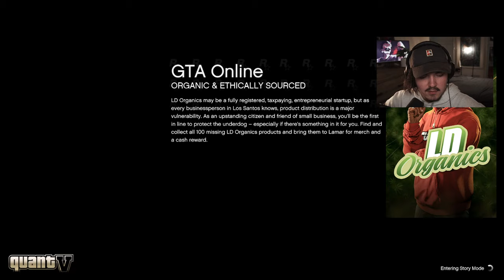GTA 5 Home Invasion Mod | Robbing Homes & Cracking Safes!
In GTA 5 you can do just about whatever you want. But have you ever wanted to rob homes and crack safes in the back of stores? Well.. That is EXACTLY what we will be doing in GTA 5 Today With some GTA Mods!

Where do i get my music and sound effects?

Enjoy my videos and want to show extra support?

GEAR I USE:
I get a small kickback from the sales if you use my links. It really helps the channel. Thanks so much! :)

MAIN THINGS
My microphone
Boom arm arm
Monitor Light (Stops eye strain)
Camera (overkill for webcam, i use it for other things)
Main Camera
Main YT lens
MY PC (for gaming and video editing)
BEAST GPU
( i haven't upgraded the CPU yet)
Twitter (X) @Mist3h
▶ (GTA 5 ULTIMATE Zombie Apocalypse Survival! (GTA V Mods)

~Mistah